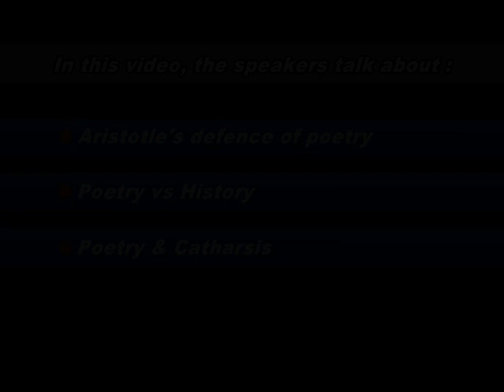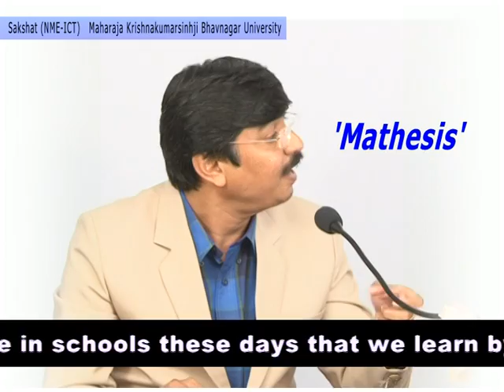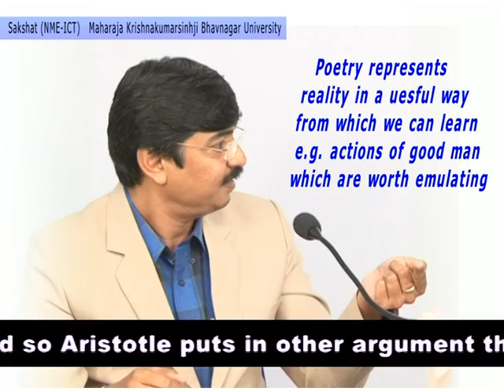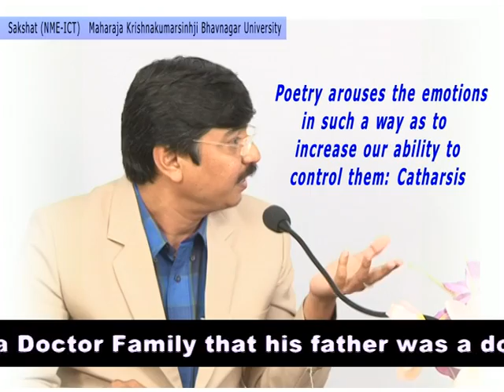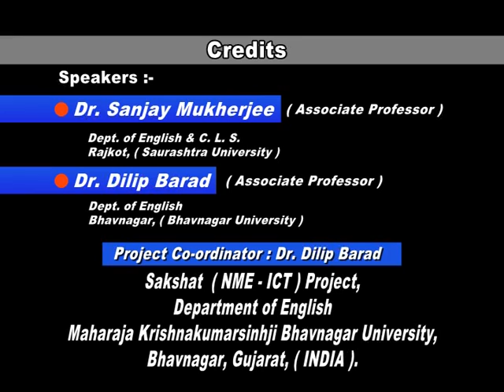Unit 1: 1.3.2 Aristotle - Reply to Plato's charges(final).avi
1.3.2 aristotle's objection to theory of Mimesis at the bottom
05 -Aristotle's defense